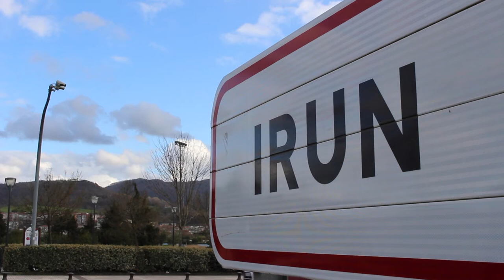Más recursos para afrontar la crisis humanitaria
Ni un paso atrás en la defensa de los derechos humanos. Ni un paso atrás en la defensa de los derechos de las personas migrantes en tránsito.

El Gobierno vasco sigue sin afrontrar esta realidad, ni habilita los recursos suficientes.

Gracias Cruz Roja y Harrera Sarea por vuestro trabajo.